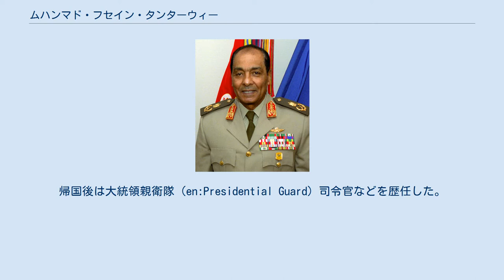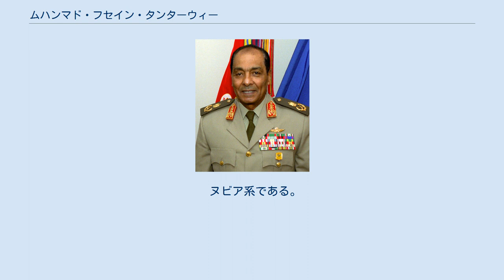ムハンマド・フセイン・タンターウィー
ムハンマド・フセイン・タンターウィー・スレイマーン（アラビア語: محمد حسين طنطاوى سليمان‎, ラテン文字表記: Muhammad Husayn Ṭanṭāwī Suliman, 1935年10月31日 - ）は、エジプトの軍人、政治家。
陸軍元帥。
ホスニー・ムバーラク政権下で国防大臣兼国軍総司令官、軍最高評議会議長を務め、2011年2月11日にムバーラクが大統領を辞任して全権を軍最高評議会に委譲すると、軍最高評議会議長として翌年6月30日まで国家元首の職権を代行した。
ムハンマド・ムルシー政権が発足し民政に移行した後も国防大臣兼国軍総司令官、軍最高評議会議長職に留任したが、2012年8月12日に解任された。
現在、大統領顧問を務める。
 人名の日本語表記について、日本国外務省がタンターウィと表記しており、日本語メディアではタンタウィと表記されることが多い。
 タンターウィーは1956年4月1日、一介の歩兵として軍人生活を歩み始めた。
以来、軍歴は55年に及び、1956年の第二次中東戦争（スエズ動乱）、1967年の第三次中東戦争、1973年の第四次中東戦争などにも従軍した。
司令官として多くの経験を積み、その後、パキスタンの駐在武官に就任。
帰国後は大統領親衛隊（en:Presidential Guard）司令官などを歴任した。
 1991年の湾岸戦争には多国籍軍の一員として参加する。
同年5月20日、国防・軍需生産大臣兼国軍総司令官に就任。
また、陸軍元帥に昇進した。
以来、長年にわたって閣僚を務めあげ、ホスニー・ムバーラク大統領の側近として知られた。
 2011年1月に入ってムバーラク政権に対する反政府デモが拡大し、エジプトは騒乱状態となった（エジプト革命）。
1月29日、ムバーラクはアフマド・ナズィーフ首相を更迭してアフマド・シャフィークを後任の首相に任命し、政権の支持回復を目論んだ。
タンタウィは1月31日のシャフィーク内閣発足により、国防・軍需生産大臣だけでなく副首相も兼任することになった。
しかし、ムバーラクに対する退陣要求は内閣改造後もさらに過熱していった。
騒乱に対応するため、軍高官からなるエジプト軍最高評議会が招集され、タンタウィが評議会の議長を務めることになった。
 2月10日、タンターウィーら最高評議会のメンバーは、ムバーラクを抜きにして協議を開始し、「国民を守るための協議を続けている」と発表した。
軍がムバーラク政権と距離をとり、民衆側に歩み寄りを見せることで事態の収拾を図ろうとしたのである。
しかし同日、ムバーラクは即時辞任を否定したことから、翌日も国民のデモは収まらなかった。
 2月11日、最高評議会は民主化を確約する声明を再度表明した。
同日、ムバーラクは政権維持をあきらめ、タンタウィが議長を務める軍最高評議会に権限を移譲し、自らは退陣した。
 ムバーラクは大統領府を去り、副大統領のオマル・スレイマーンがムバーラクの退任と最高評議会への権限の委譲を発表した。
これにより、タンターウィーは軍最高評議会議長として国家元首代行となった。
この間、アメリカ合衆国の国防長官であるロバート・ゲーツと電話会談と重ね、軍部がムバーラクを支持していないことを伝えたとされる。
 2012年エジプト大統領選挙当選者のムハンマド・ムルシーが6月30日に大統領に就任したことに伴い、国家元首代行を退任した。
 ムルシー政権下で2012年8月に発足したヒシャーム・カンディール内閣でも引き続き国防大臣となったが、2012年8月12日、ムルシー大統領により国防大臣及び軍最高評議会議長を解任され、大統領顧問となった。
解任にともない、ムルシー大統領からエジプト最高の勲章であるナイル勲章を授与された。
 礼儀を重んじるとともに、人間的な魅力を併せ持つ人物だと報じられている。
歩兵から元帥まで上り詰めており、叩き上げの軍人とのイメージが浸透している。
エジプト国内では軍部からの信頼も得ており、批判の声は少ないと評されている。
しかし、オバマ政権からは、ムバーラク体制の延命を図るのではないかと懸念する指摘もなされた。
ウィキリークスによって公開された2008年の外交公電によれば、エジプト駐在アメリカ合衆国大使館は、タンターウィーとムバーラクを「生涯、体制安定と現状維持に注力することばかり考えている。何か異なったこ...